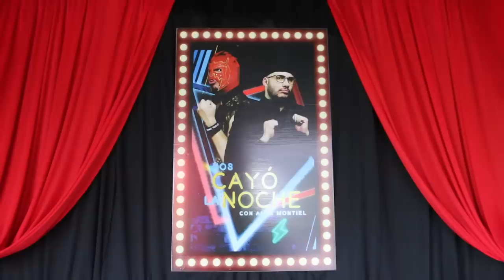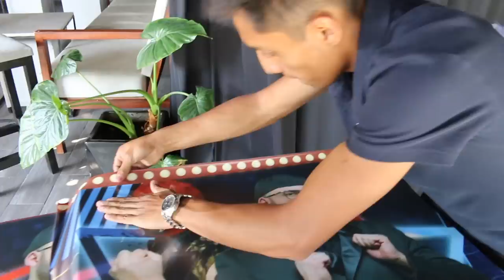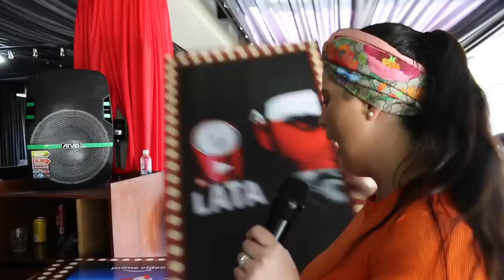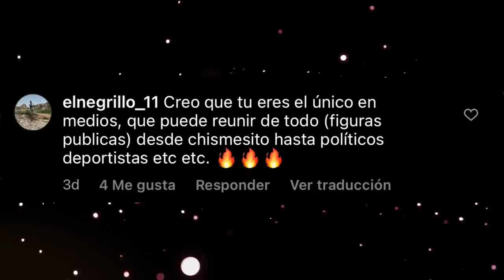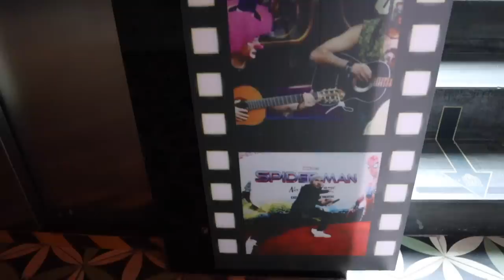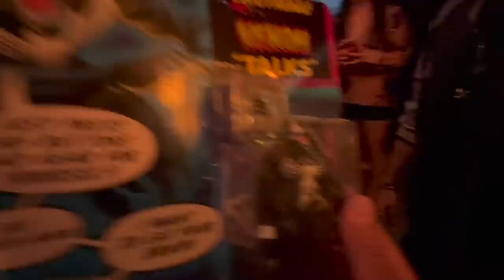Mi fiesta de cumpleaños más épica hasta ahora! Quién vino? Qué pasó? Cómo se logró?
Hoy les cuento cómo nos la pasamos en este festejo y todo lo que se hizo para lograrlo.